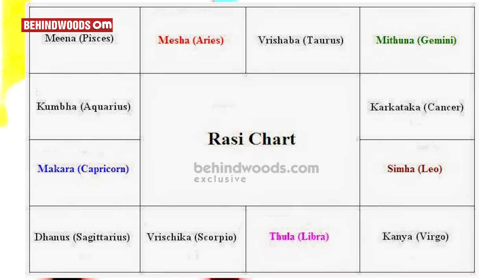பித்ரு தோஷ அறிகுறிகள் மற்றும் பரிகாரங்கள்| சக்தி வாய்ந்த வழிமுறைகள் | Behindwoods Om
Astrologer Mahesh iyer explains about the effects and impacts of pithru dosa and pariharams for the dosha accordingly.

இந்த மரம் பின்னால அம்மன் தெரியுதா? ஒளிந்திருக்கும் செங்காள அம்மன் SECRETS | Behindwoods Om